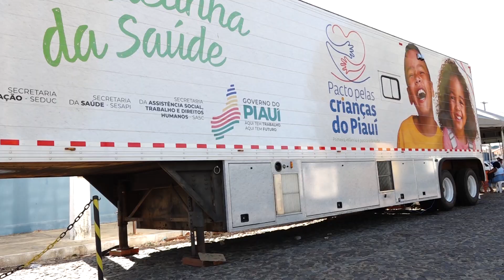Carretinha da Saúde segue com atendimentos a crianças de Parnaíba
A Carretinha da Saúde é uma parceria entre a Secretaria de Estado da Saúde (Sesapi) e o Pacto Pelas Crianças do Piauí. Estão sendo beneficiadas crianças de zero a seis anos com atendimentos nas áreas de odontologia, fonoaudiologia e oftalmologia (todos gratuitos). Os atendimentos ocorrem das 8h às 18h.